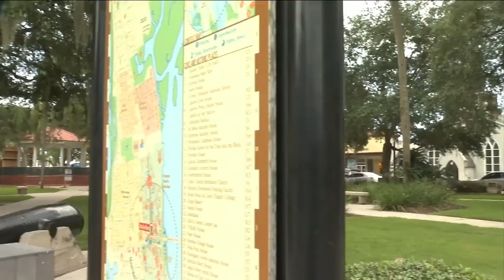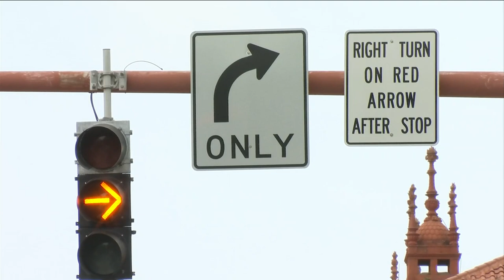Confederate memorial removed from downtown St. Augustine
The memorial has been moved to Trout Creek Fish Camp.